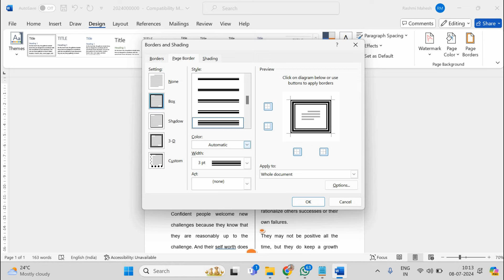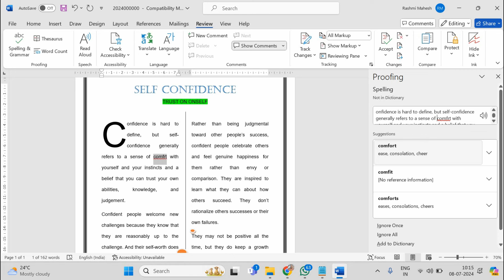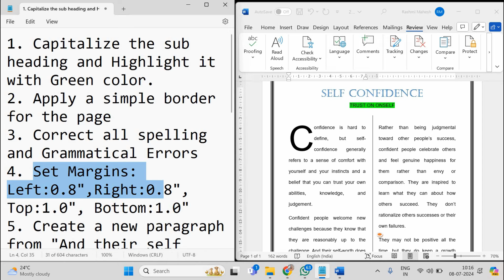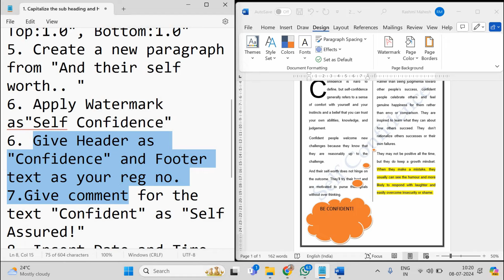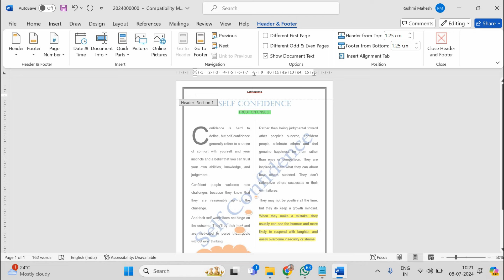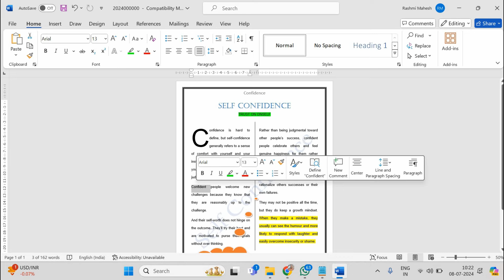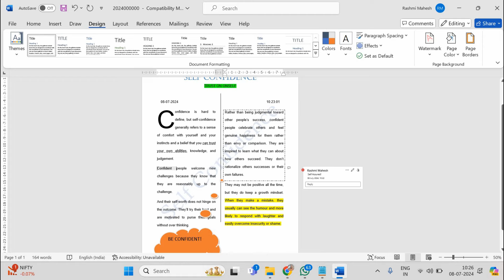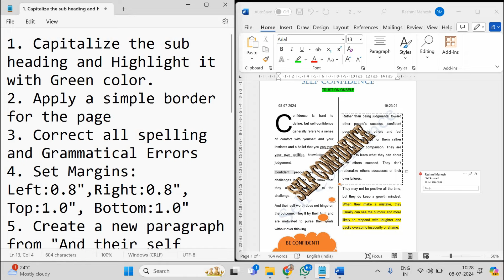WORD PRACTICAL PAPER | HOW TO WORK IN MS WORD | BASICS OF MS WORD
In this video, I have explained about basics of formatting and Inserting of comments, wordart, watermark, page border, paragraph border, etc.,

Lecture by: Rashmi Mahesh